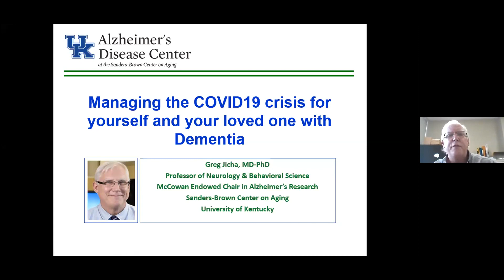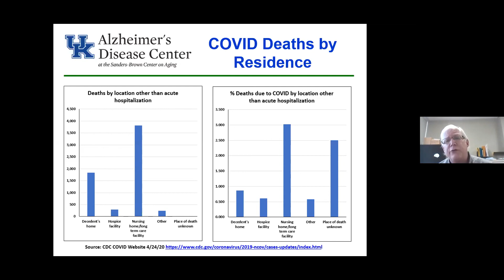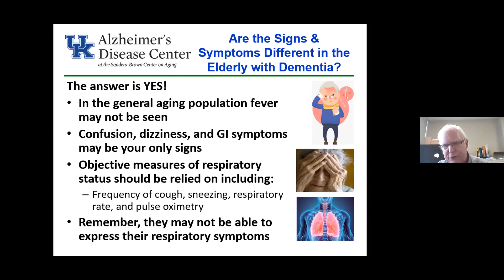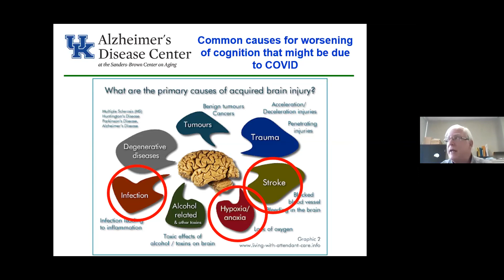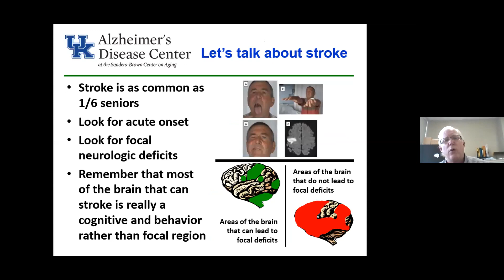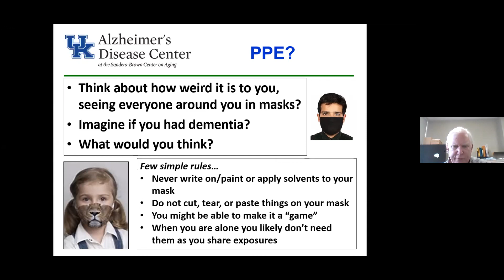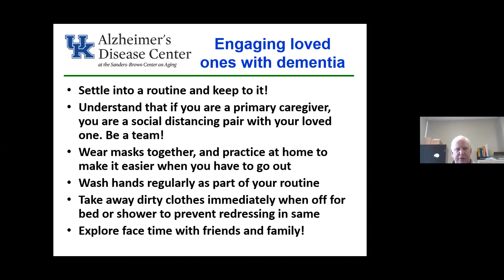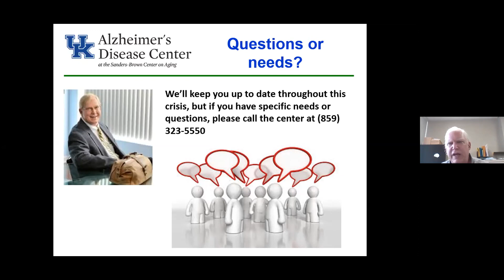Managing the COVID-19 Crisis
Dealing with Covid is… a lot. With a pandemic raging, it’s easy to get overwhelmed by information, but you still want to know how to keep you and your loved ones safe. Here are some stats and tricks from Dr. Jicha to help you manage what you need to.

Featuring:

Dr. Gregory Jicha, PhD., MD, Professor, Department of Neurology and Sanders-Brown Center on Aging

IMPORTANT: This video was made for education purposes only and is not an adequate substitute for a proper medical evaluation. If you have any concerns, please seek help from a medical provider.

University of Kentucky Sanders-Brown Center on Aging Current Address: 1030 South Broadway, Lexington, KY 40536

Filmed on June 8, 2020 on Zoom.
Filmed and Edited by Claire Jicha